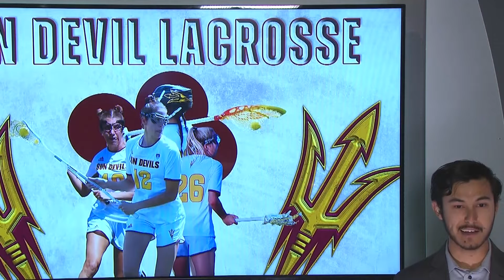ASU Women's Lacrosse: Did You Know - Cronkite Sports Live 4/15/22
This was a live standup for Walter Cronkite Sports Network's Cronkite Sports Live, recapping a historic weekend for Sun Devil Lacrosse after defeating Stanford for the first time in program history and completing the sweep against Cal.